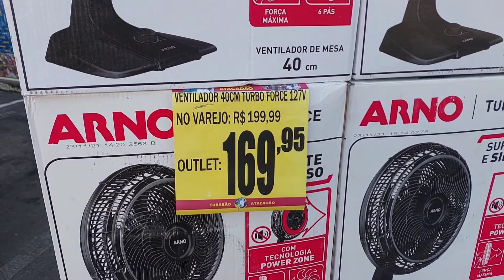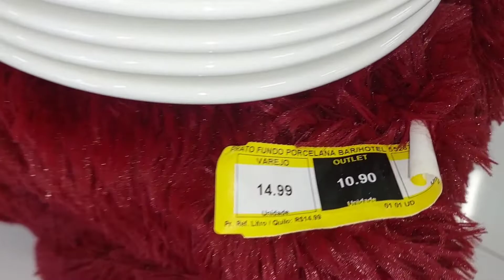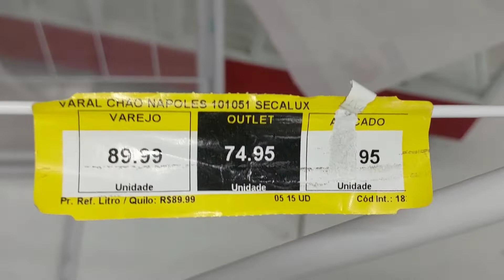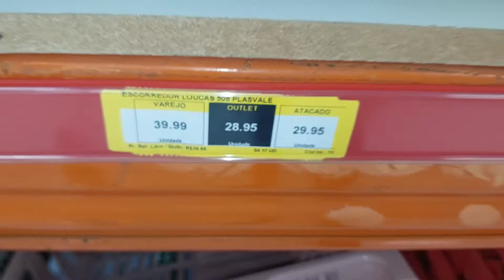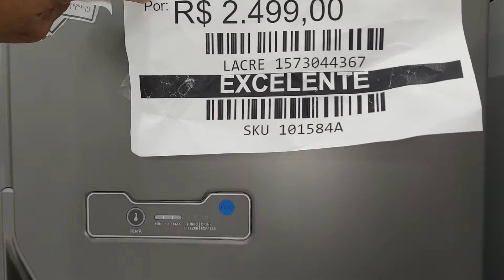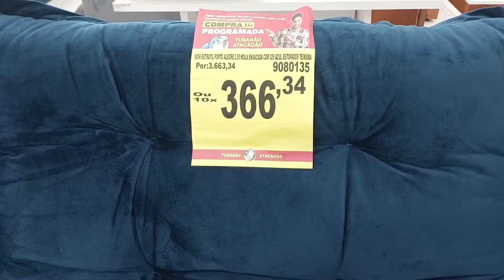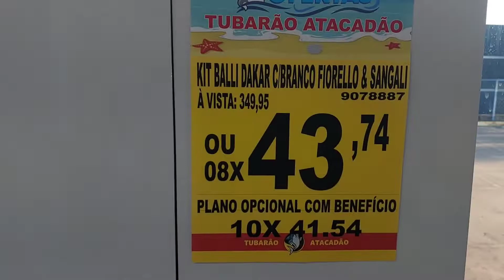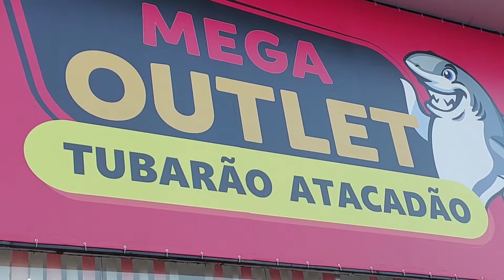ACHADINHO NO TUBARÃO DE SÃO JOÃO DE MERITI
Músico: ASHUTOSH

oi meus amores seja bem vindo a mas um vídeo nesse canal

um beijo que Deus abençoe a cada família